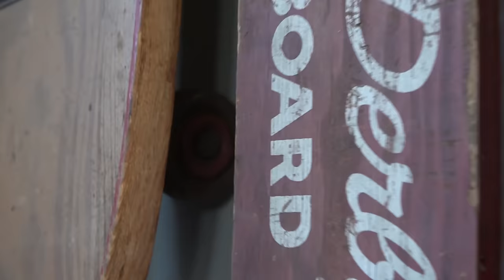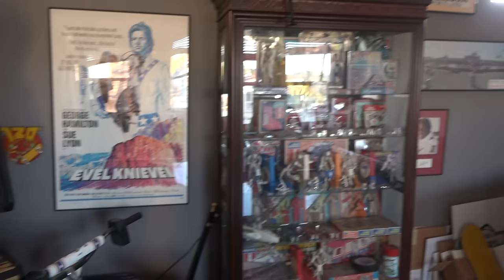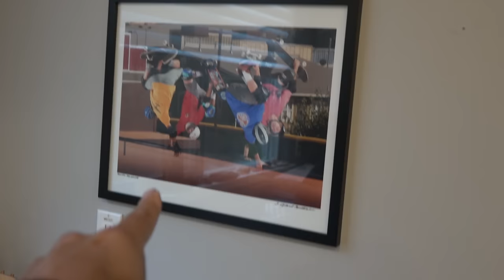Check Out Steve Caballeros House!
I take the Powell Peralta crew to Cabs house and he gives us a tour. He has some cool stuff - vintage skate board collection, pinball machine, shoe collection, motorcycle, his evil knievel collection, his art and a lot other fun stuff. He talks about the history of his collections but my favorite parts are when he tells us about his own history. You have to hear some of the cool stories he tells - gooood stuff!
Hericles Fagundes (sorry about the mispelling!)

🛹 Get ready for an exclusive behind-the-scenes look into the life of a skateboarding legend! Join us as Steve Caballero, the iconic skateboarder and all-around cool dude, opens the doors to his incredible home and gives us a personal tour.

🏡 Steve Caballero's house is not just a home; it's a reflection of his personality and passion for skateboarding. From the moment you step through the front door, you're greeted with a vibe that screams creativity and individuality.

🔥 In this video, Steve takes us through his skateboarding memorabilia collection, showcasing some of the most legendary decks, awards, and mementos from his illustrious career. You'll get an up-close look at the boards that made history and hear the stories behind each one.

🎨 But it's not just about skateboarding; Steve is also an avid artist, and his home is adorned with his original artwork. From vibrant paintings to custom skate deck designs, every corner of his house reflects his creative spirit.

🎸 Music enthusiasts will be thrilled to explore Steve's music room, where he shares his favorite instruments and the stories behind some unforgettable jam sessions with fellow skateboarders and musicians.

🌟 Whether you're a die-hard skateboarding fan, an art enthusiast, or just curious about the man behind the legend, this video offers a rare opportunity to see Steve Caballero like never before.

Skate or die, and let's dive into the world of Steve Caballero! 🤙